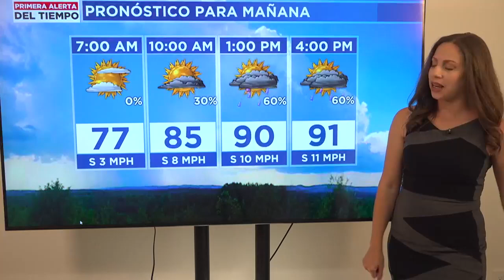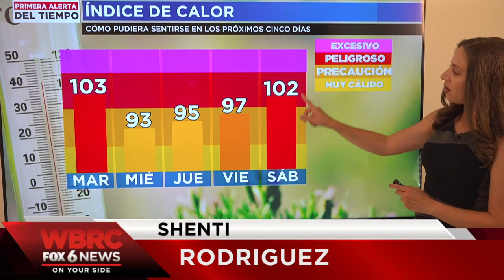Primera Alerta del Tiempo: Lunes caluroso y húmedo con posibilidad de tormentas dispersas